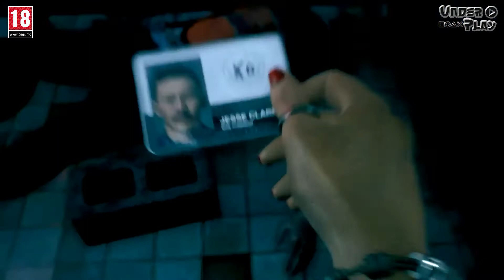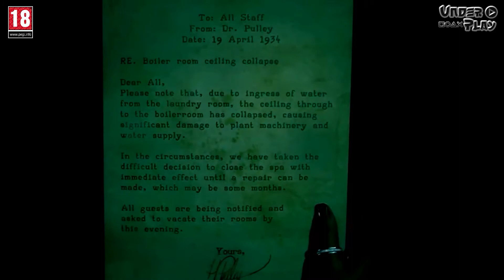The Devil in me ► Геймплей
16 минут геймплея The Dark Pictures: The Devil in me.

The Dark Pictures: The Devil In Me - приключения, хоррор от Supermassive Games. Четвертая игра в серии. В игре группа режиссеров-документалистов получает загадочное приглашение в точную копию отеля, где орудовал убийца Холмс, известный как первый серийный убийца в Америке. Но очень быстро они понимают, что за ними наблюдают и что на карту поставлено гораздо больше, чем их жизнь.

прохождение игр, игры, видеоигры, новости, обзоры, игровые приставки, playstation 4, Playstation 5, топы, геймплей, летсплей, разборы, трейлеры игр,
gameplay, games, вебка, walkthrough, прохождение на русском, прохождение,
угар, прикол, летс плей, смешно, скримеры, ps4, ps5, страшные игры,